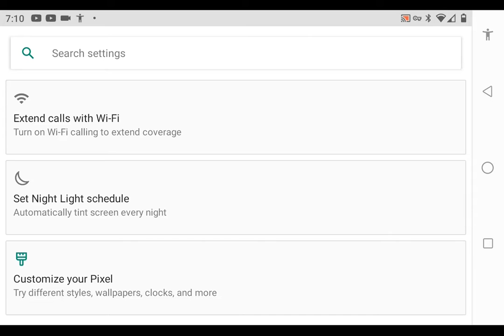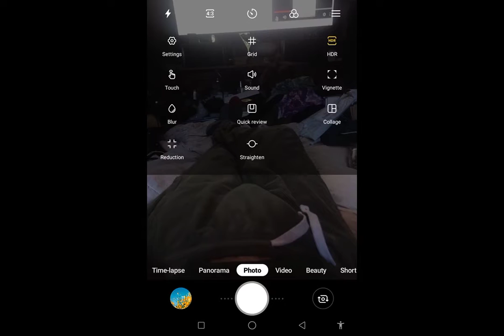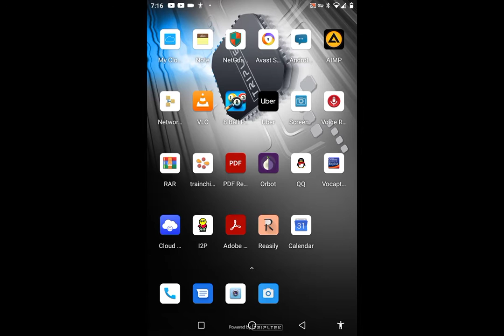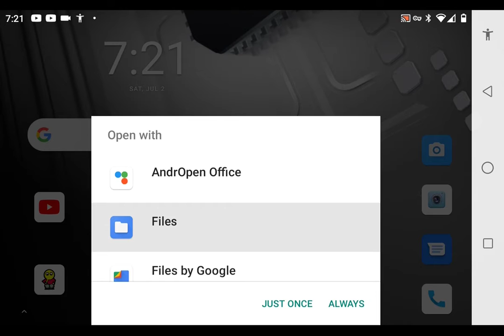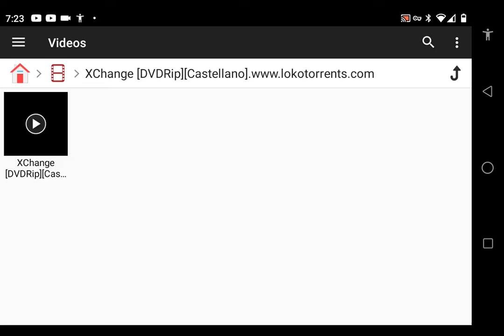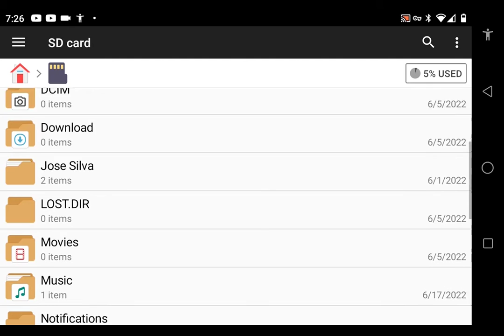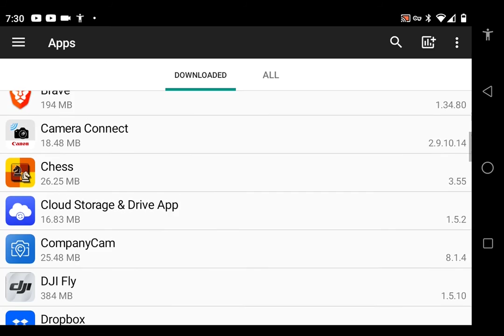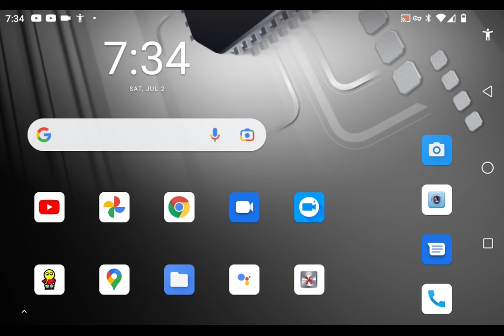my impression of the Tripltek 8 pro